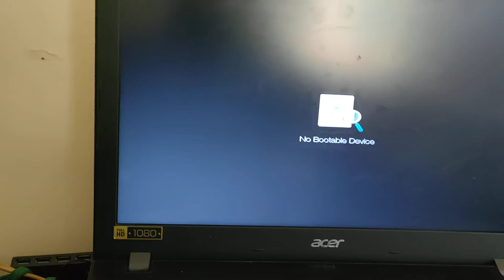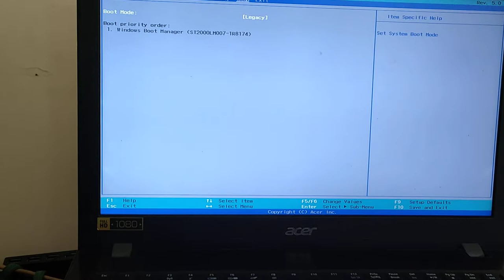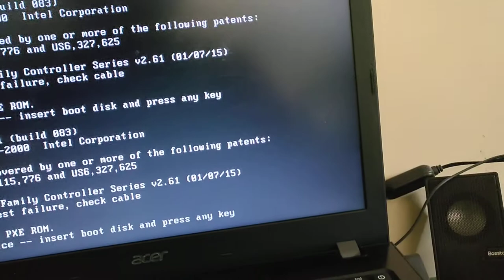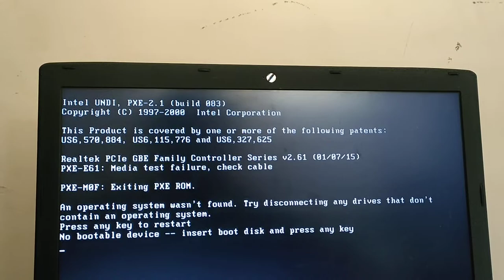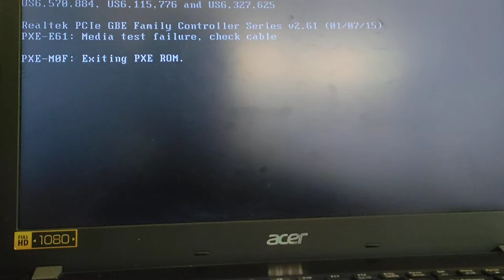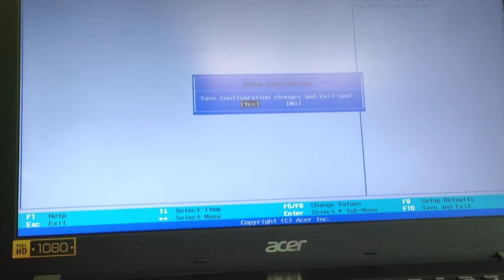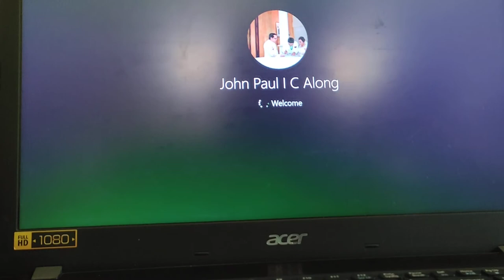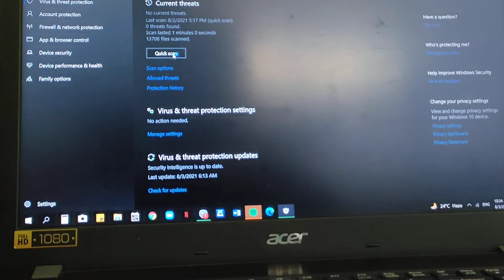No Bootable Device ACER core i5 easy way to fix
Process
1. Start tapping on F2 button while you turn on the laptop
2. goto mean
3. Go to F12 boot menu to enabled
4.Go to Boot mode make it Legacy
5. Hit enter

Recommendation: kung ayaw talaga bili ka nang bago,,, thankyou...